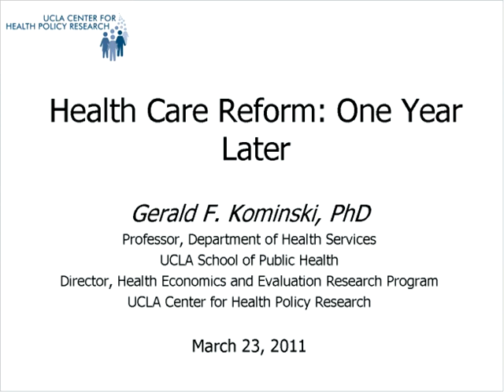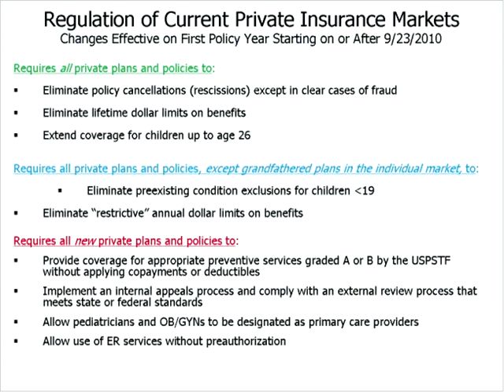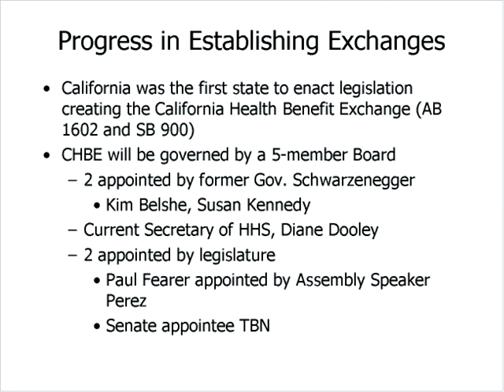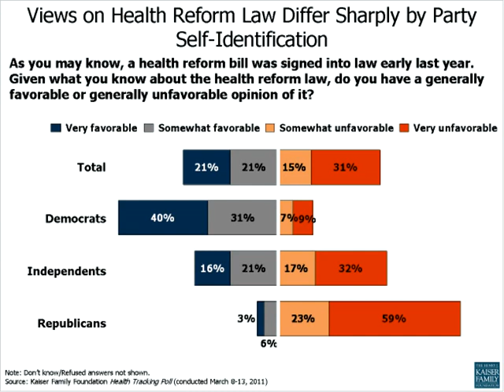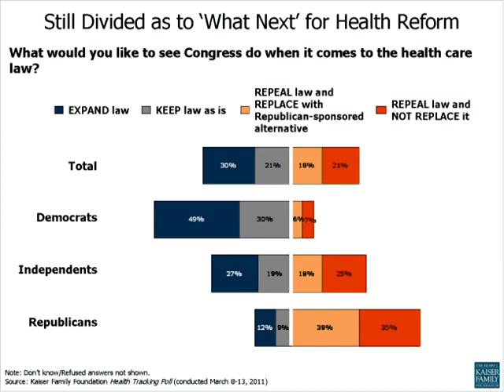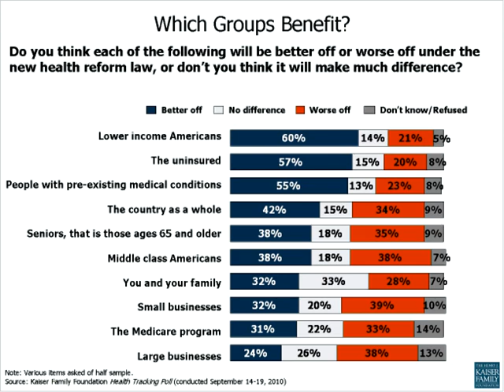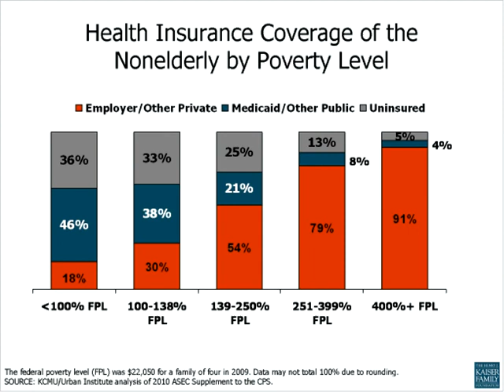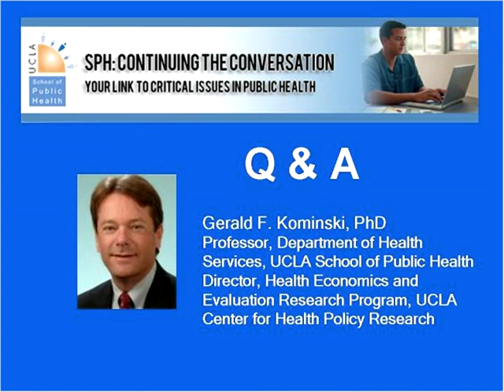Continuing the Conversation - Health Care Reform: One Year Later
Continuing the Conversation Webinar, March 23, 2011

Topic: Health Care Reform: One Year Later

Speaker: Gerald Kominski, PhD
Professor, Health Policy & Management
Associate Director, UCLA Center for Health Policy Research
UCLA Jonathan and Karin Fielding School of Public Health

In its first year, the Affordable Care Act (ACA) has increased access to preventive health care services, raised to 26 the age young adults can stay on their parents health insurance plans, and prohibited insurance companies from denying coverage to children because of preexisting conditions.

Dr. Kominski, one of the nation's leading experts in health policy, will discuss efforts currently underway to implement other aspects of the bill, including creation of premium rate review and state insurance exchanges and look at political efforts to delay implementation of health reform.